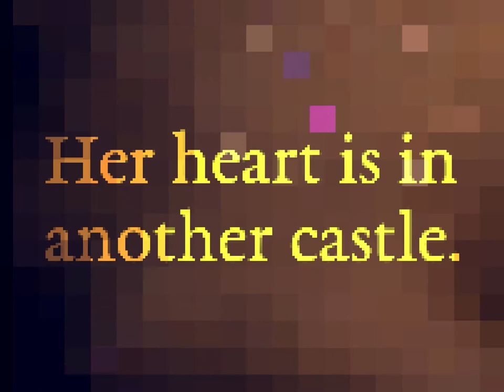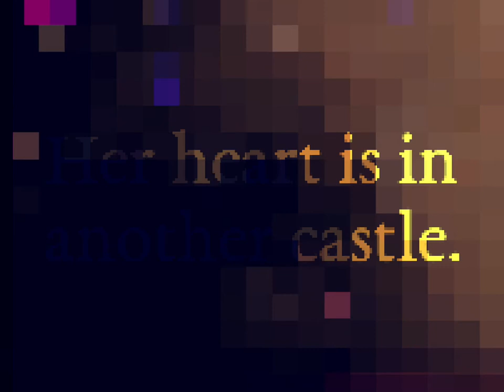Like Magic (Fairy Fountain Version) | Greta Garbage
“Like Magic” written by Alessandro Takeshi, arranged by Nora Wooden.